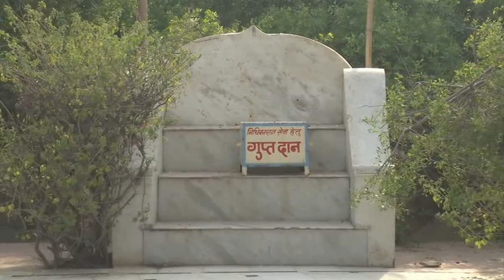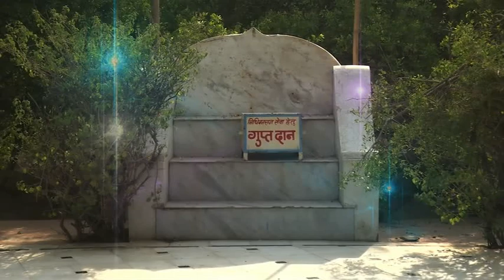PAD 70 BENI GOONTHI KAHA KOU JANE Kelimal Swami Haridas ji Sung by JSR Madhukar Best Krishna Bhajan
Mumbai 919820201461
held on occasion of Vrij Rasik Sant Hit shree Asudaram ji